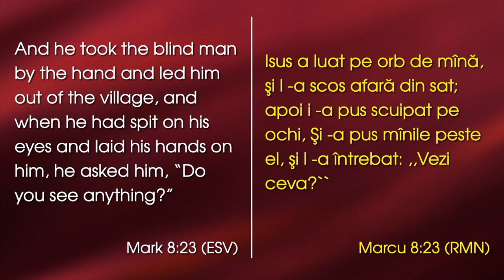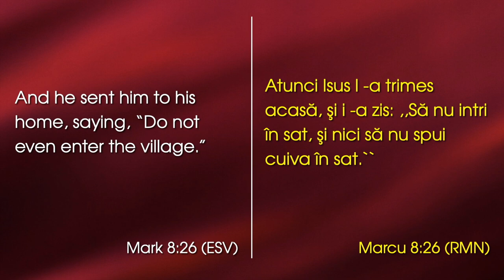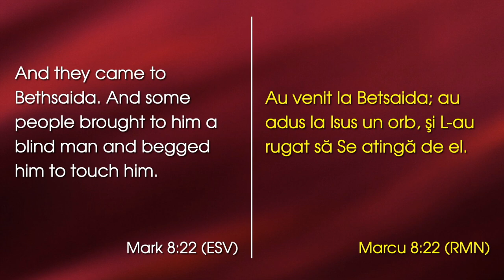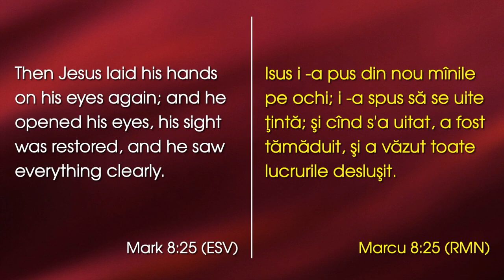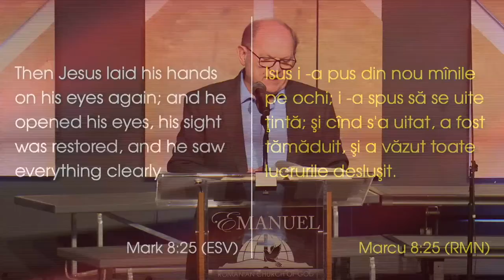Lazăr Gog - Văd oamenii ca niște copaci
Emanuel Church Anaheim, California - mesaj rostit de pastorul Lazăr Gog, în data de 5 februarie 2023. Predici pentru vremuri grele